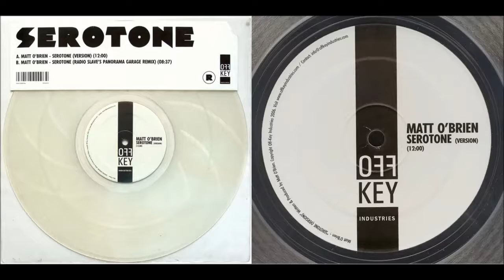Matt O'Brien - Serotone (Version)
Label: REKIDS ‎– REKIDS010
Country: UK
Released: 18 Dec 2006
Genre: Electronic
Style: Techno

Full lenght of techno classic at 320 kbps !